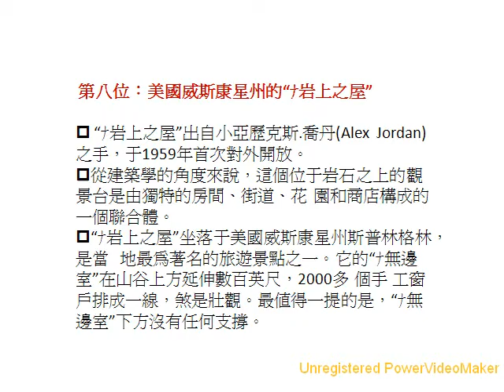世界著名景觀台 05 24 08 58 wmv